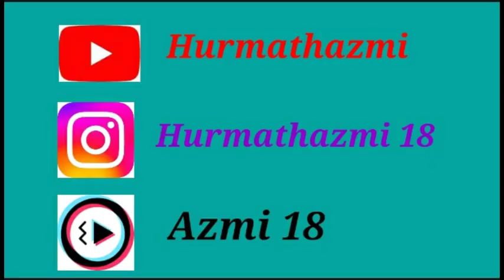Short film shooting📽️🎥 Part - 1